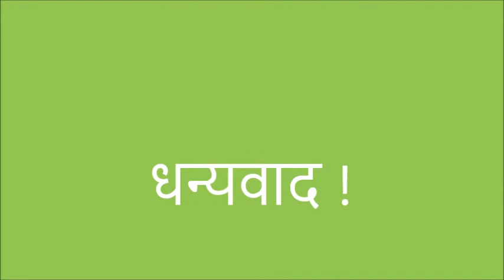Tomato Nursery Bed_Hindi_Gaya_Jeevika Bihar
This video shows the nursery bed of Tomato using the organic method of farming.